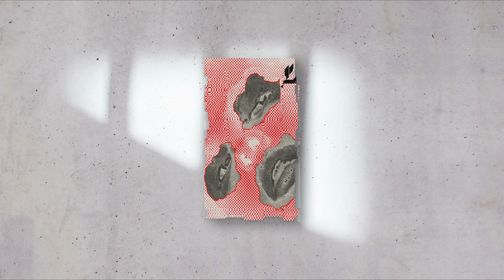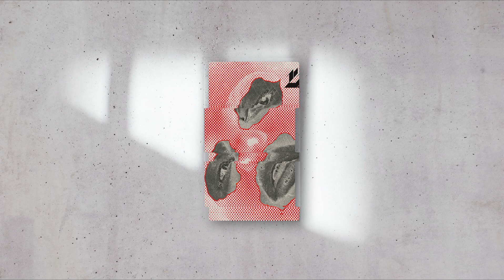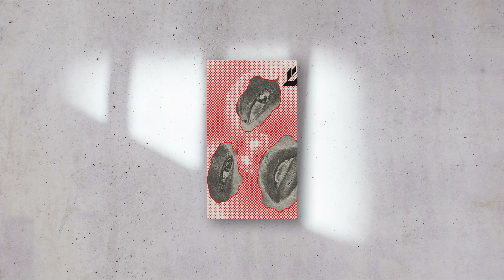[FREE] Lil Baby ”Enemy” ft. Young Thug Type Beat | Rap/Trap Instrumental 2021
This beat is free for non profit, and must credit "Prod. Bleu + Woodsthatshard  " to use.
To post a song with this beat on spotify, apple music or any other platform than youtube & soundcloud, you must buy a license.

BPM: 113
Key: D# Minor
Produced by Bleu
Loop by @woodsthtshrd